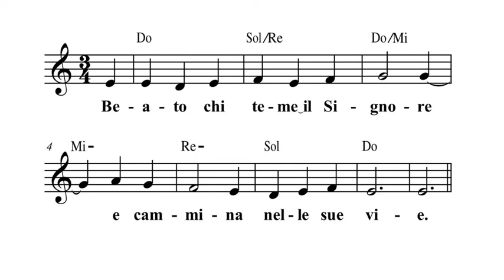NASF (santa famiglia anno A) ritornello salmo responsoriale